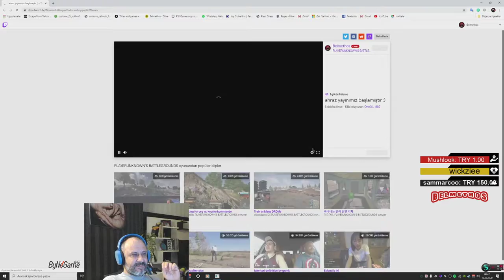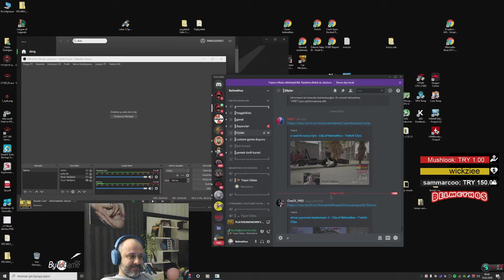Hanım Gel Diyene Kadar Solo PUBG